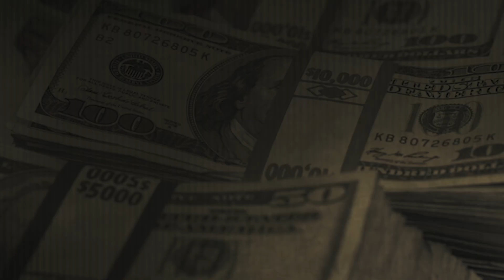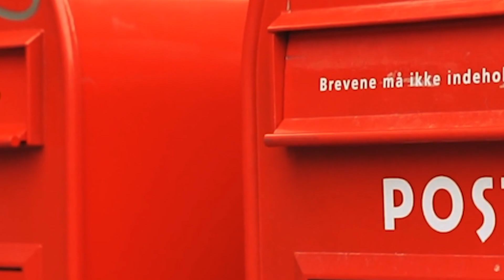Erinnerst du dich an die erste schwarze Miss Universe? So sieht sie nach 46 Jahren aus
Erinnerst du dich an Penny, die erste Schwarze, die den Miss Universe Schönheitswettbewerb gewonnen hat? Sie musste nach ihrem Sieg viele Entbehrungen hinnehmen. Aber hier siehst du, wie sie 46 Jahre nach ihrem Sieg bei der prestigeträchtigen Veranstaltung aussieht! Dies ist eine Geschichte voller Inspiration und Stärke. Sie wird dich dazu bringen, darüber nachzudenken, wie du vielleicht schon einmal jemanden beurteilt hast, oder vielleicht hast du die gleiche Art von Beurteilung und Nöten erlitten wie Penny. Diese Geschichte wird dir beweisen, dass man immer Erfolg haben kann, egal, was das Leben einem zuwirft und wie viele Wendungen es auf dem Weg dorthin auch gibt!